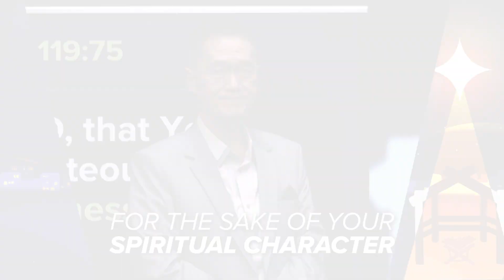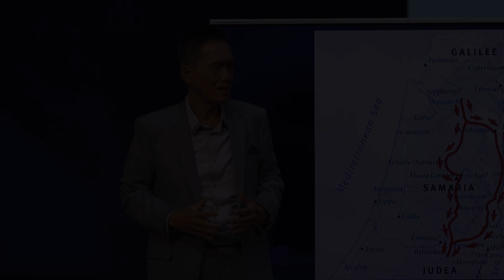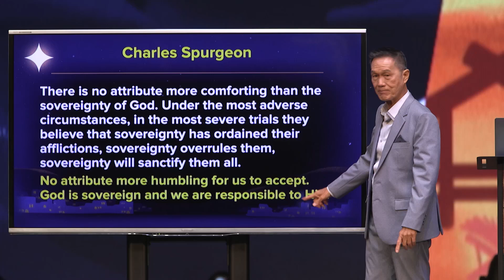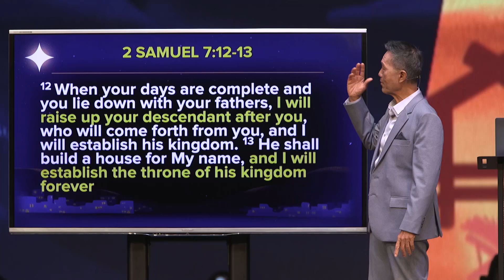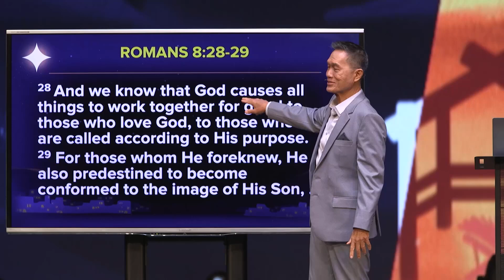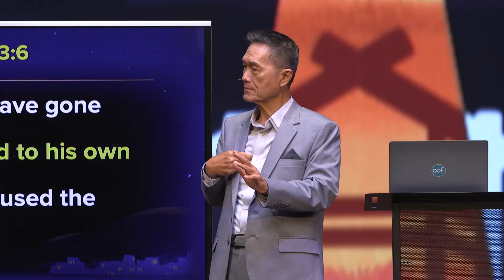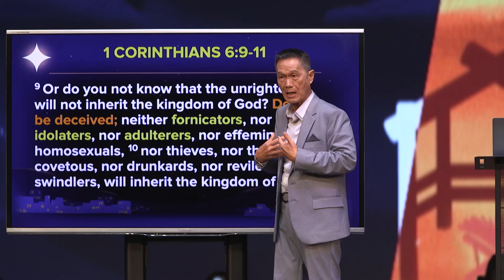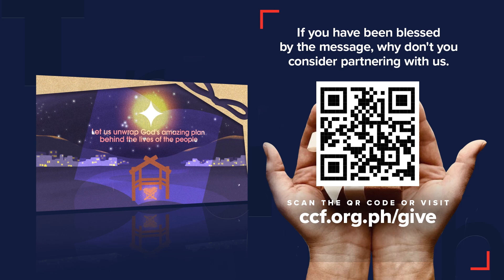Unwrapping God’s Greatest Gift | Peter Tan-Chi | Run Through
It's that time of the year again when families gather around the table, exchange wishlists and gifts, and celebrate the joy of the season. But is there more to the season than the presents, lights, and trees? It's time to take a step back and remember God's greatest gift for us this Christmas!

Tune in to the truth of our times in just 30-minutes!